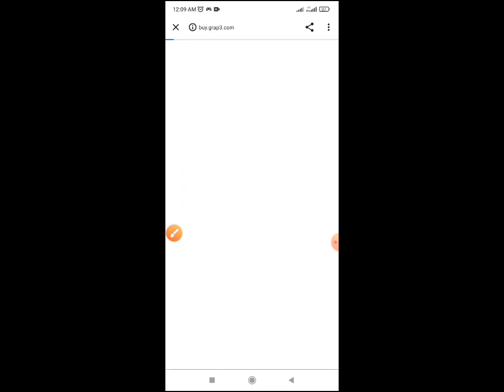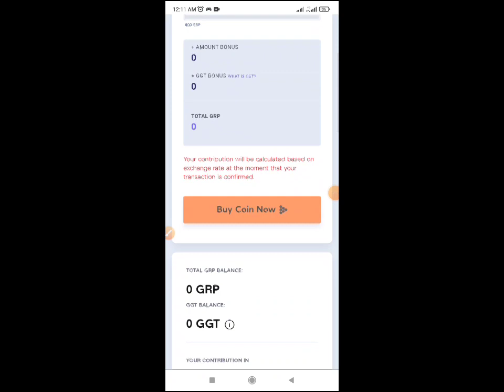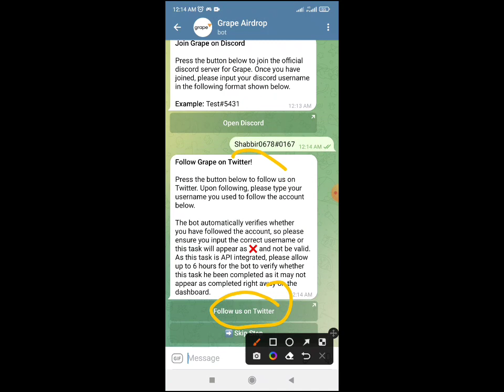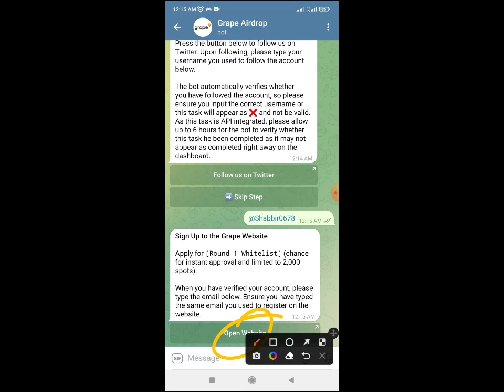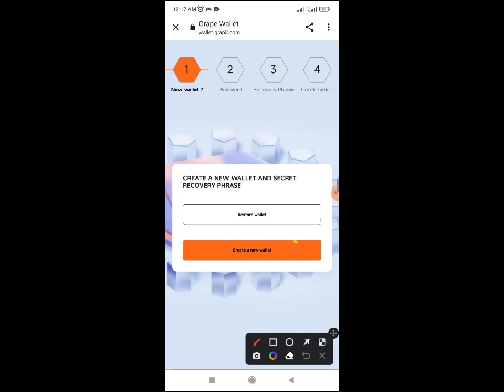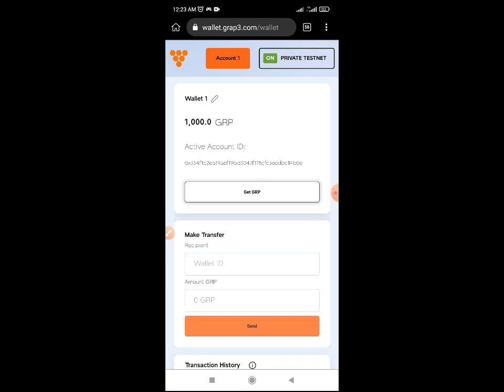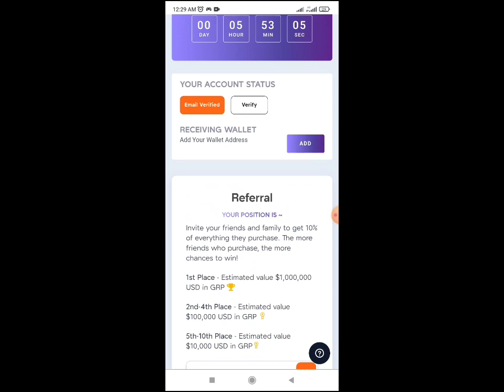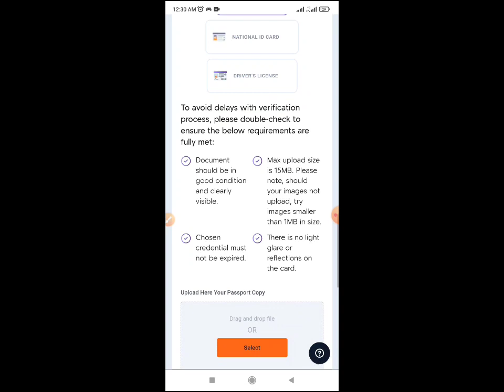Free Income Site 2023 | Instant 100$ Doller Profit | Online Job At Home